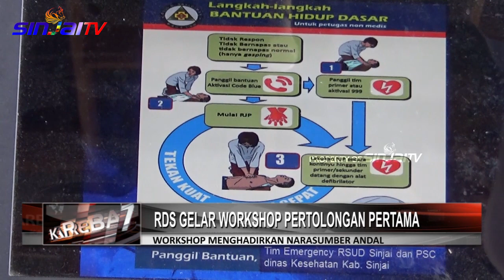RDS GELAR WORKSHOP PERTOLONGAN PERTAMA | KAREBA 7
SINJAI TV - Rumah Dongeng Sinjai bekerjasama Ikatan Dokter Indonesia Cabang Sinjai menggelar workshop pertolongan pertama (17/2/2023). Workshop ini dilakukan dalam rangka menyambut hari jadi Sinjai ke-459.